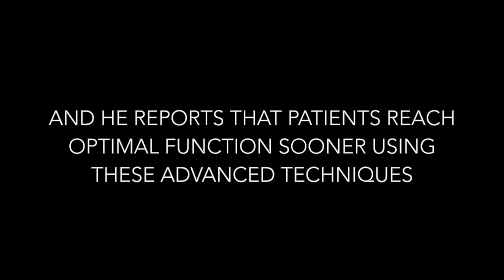Dr Deveney: Bilateral Total Hip Replacement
An athletic and active woman in her early 40’s, began having pain in her hips which grew worse over a year’s time. She had to give up running marathons, and as the pain worsened, had to eliminate skiing in the winter, as well as other favorite athletic pursuits throughout the year.